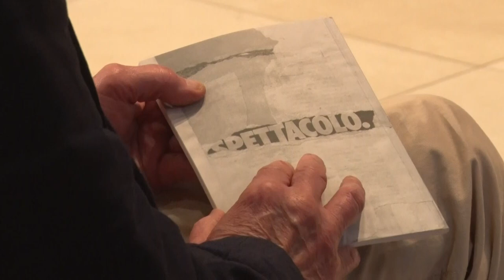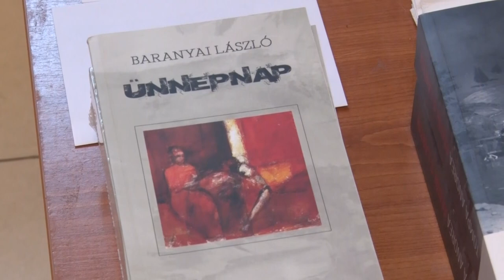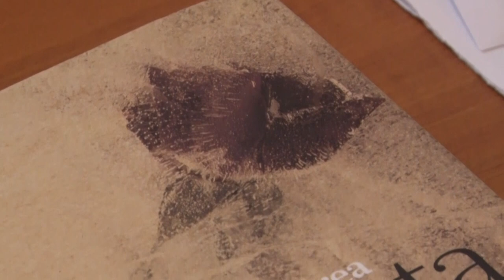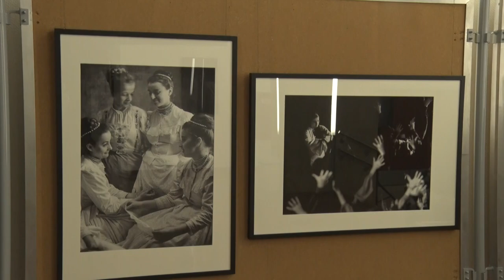Kultúrszoba - 2024.01.25.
Tartalom:
- Mészöly-nap - átadták az író nevét viselő díjat és emlékplakettet
- Ünnepi gálaműsort tartottak Szekszárdon - A kultúra mindenkié
- Foltin Jolán emlékkiállítás Szekszárdon
- Jótékonysági estet tartott a Rotary Club - Az elsődleges cél a fiatalok támogatása volt